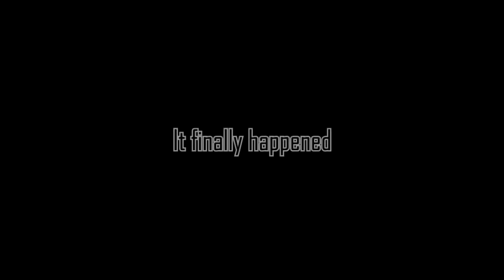Geometry Dash [60 Hz](Insane Demon) | Acropolis by Zobros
This was way too stressful for me, as I said i won't be beating anything as insane as Acropolis, so that's why my next demon will be Temple of Destiny (it's overrated imo). I'll first do trapezoid Happiness since it's just fun (I fucking love it lmao). Also sorry for no 60 FPS, I promise it won't happen ever again and I have no excuse for such mistake.

\\SOCIAL MEDIA//

\\DOWNLOAD//

\\MUSIC//

\\SUPPORT//

\\OTHER//

There is no other because I don't need it atm

Yay you read the whole description,now go ahead and sub :D

- ElectriZ